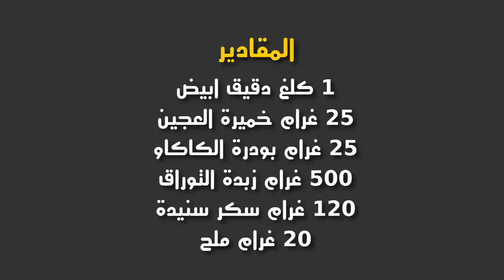بتي بان بالشكلاطة بشكل جديد ومبتكر